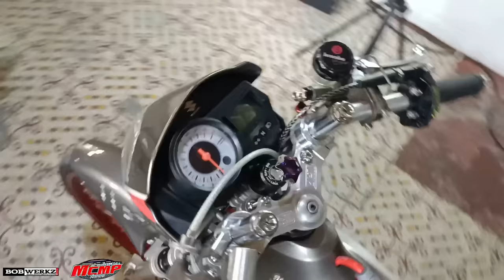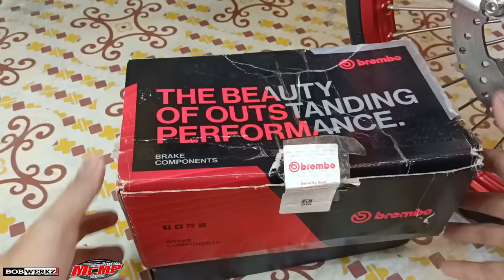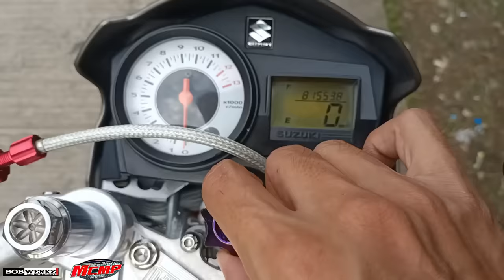Brembo ROSSI x TWM clutch lever | Pinaka the BEST na Brake Master for non Pro [🔥]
Tittle: Brembo ROSSI x TWM clutch lever | Pinaka the BEST na Brake Master for non Pro [🔥]

YoooOW wazzzAp mga choy!
Medyo mainit c kingbob ngayon sa bagong kabit na pyesa! Brembo ROSSI premium copy ang pinaka mahal na copy na brake master. Pang END GAME sa non Pro Category.👌 weeeewW... dumidiin ng kunti c kingbob para sa paparating na show. Enjoy lang sa panonood mga choy ridesafe po lahat.. wazzzAp!🖐️

App editor: kinemaster
Camera: Oppo a94 / Dragontouch v4